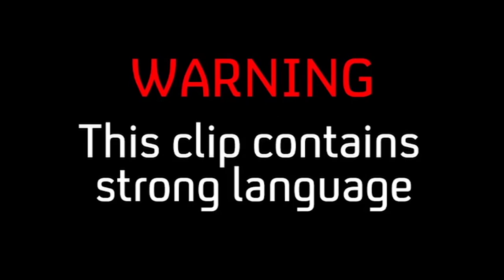Frankie & Tina’s Champagne Showdown & Harry Tries To Split Julius & Ella | Made In Chelsea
Harry gets in between Julius and Ella.